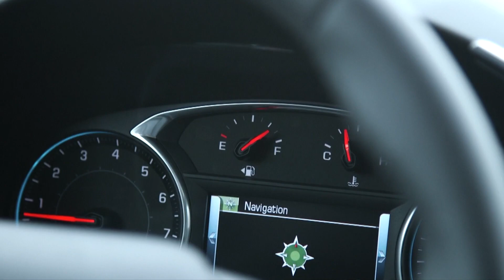No arriesgues a tu familia, prepara tu carro para el invierno y olas de frío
Es muy importante preparar tu auto para climas fríos extremos. Jaime Gabaldoni te cuenta cuales son los puntos más importantes para estar preparado si tienes que manejar.